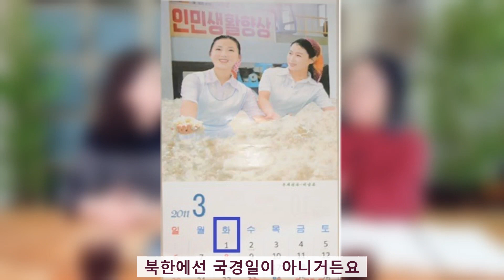(22/3월15일)[한글자막] 3.1절의 의미- 뻔뻔한 족속!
김길선 North Korea#3.1절#
70년 이상의 인위적 분단으로 형성된  북한의 모든 이질적 장벽들을 구석구석 성의껏 알려드리는 것으로써 언젠가는 도래할 북한 자유화와 한반도자유통일 시(時) 남북민 사이의 이해와 소통에 작게나마 도움을 드리고자 이 창을 개설하였습니다.